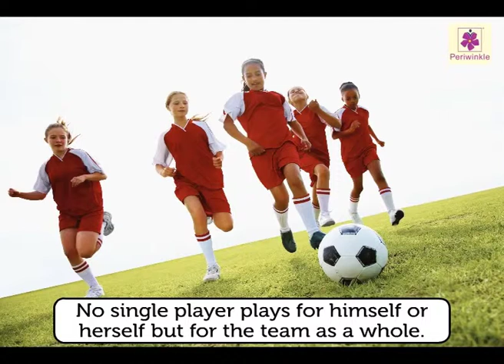Team Games | Environmental Studies | Grade 5 | Periwinkle